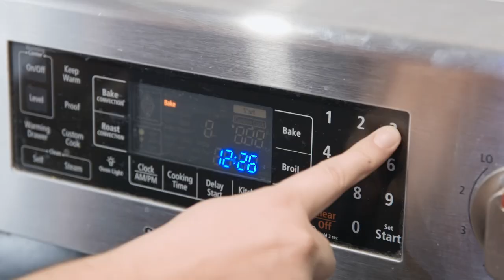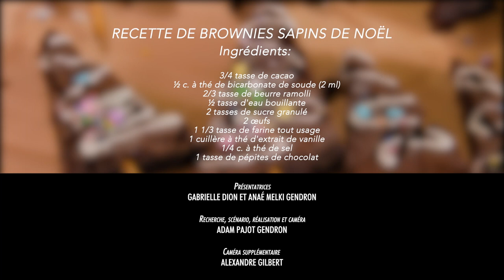Ça va être bon: Les brownies en sapin de Noël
Les brownies au chocolat sont un incontournable des grandes tablées du temps des Fêtes. Dans cet épisode, Anaé prépare des brownies en forme de sapin de Noël, avec sa belle-mère Gabrielle. Ça va être bon !